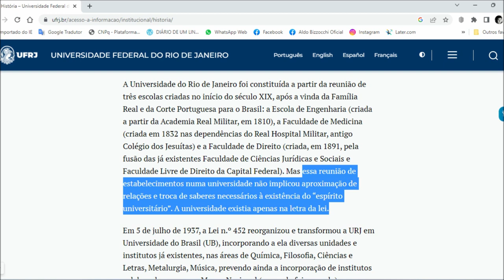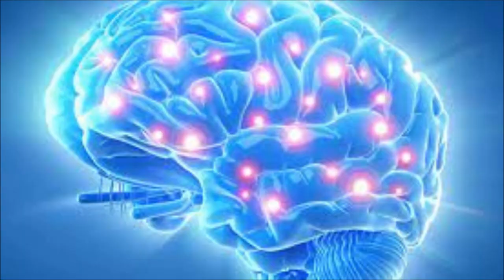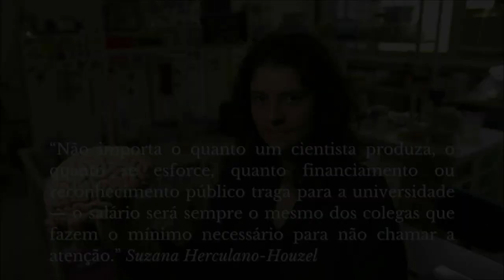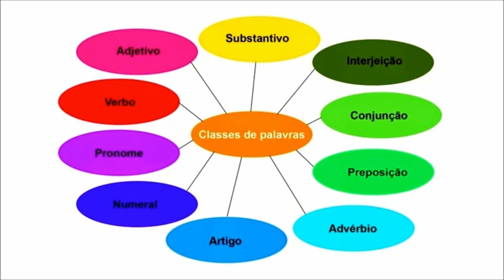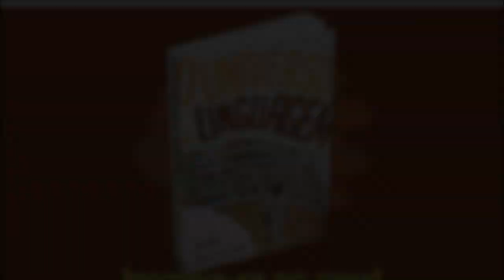Universidades de Primeiro Mundo x universidades brasileiras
Todos os anos, algumas instituições internacionais publicam rankings das 100 melhores universidades do mundo, nos quais apenas duas universidades brasileiras, a USP e a Unicamp, aparecem de vez em quando, e sempre nas últimas posições. Este ano, nenhuma universidade brasileira entrou no ranking das top 100. No entanto, lá estão universidades de países emergentes como China, Rússia, Índia e até Argentina. Neste vídeo, faço um diagnóstico de por que isso acontece a partir da minha própria experiência de mais de 40 anos dentro da universidade brasileira. Faço uma comparação entre a lógica que norteia as grandes universidades do mundo e a das universidades brasileiras, especialmente as públicas.
OBSERVAÇÃO: Quando este vídeo já estava pronto, a USP entrou pela primeira vez no ranking QS World das 100 melhores universidades do mundo. Entretanto, é preciso fazer algumas considerações.
1) Esse é o único ranking em que uma universidade brasileira entrou este ano; nos demais, citados no vídeo, não há universidades do Brasil.
2) A USP entrou agora no QS World pela primeira vez em décadas e ainda é a única universidade brasileira a conseguir esse feito. Mesmo assim, aparece entre as últimas posições do ranking.
3) Nessa mesma lista figuram várias universidades da Rússia, China e Índia, países igualmente emergentes.
Portanto, esse acontecimento, embora auspicioso, não invalida as críticas que faço no vídeo à nossa falta de tradição acadêmica.